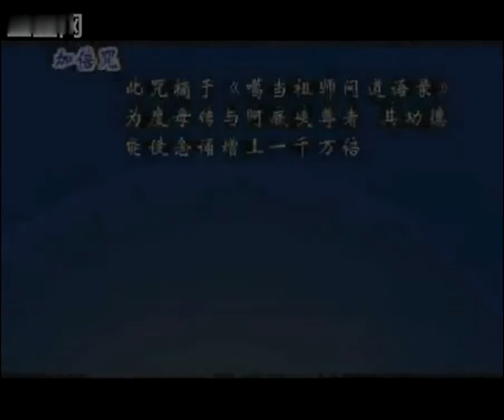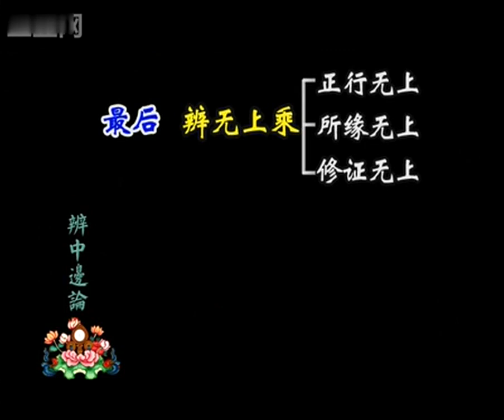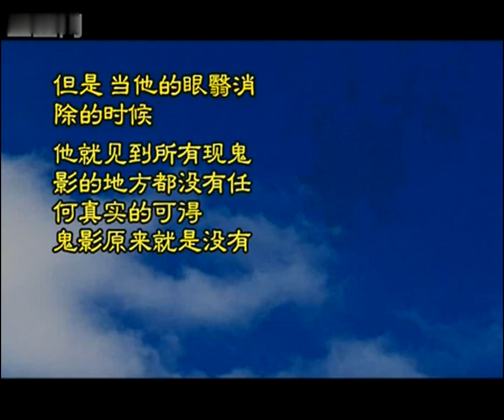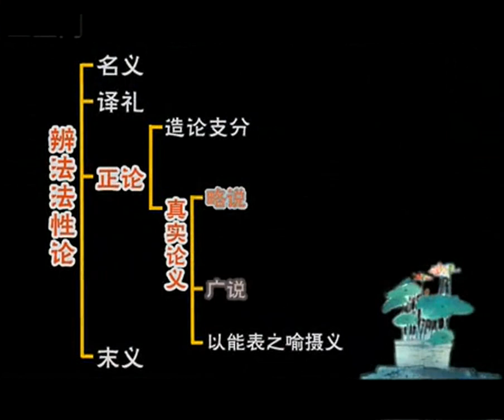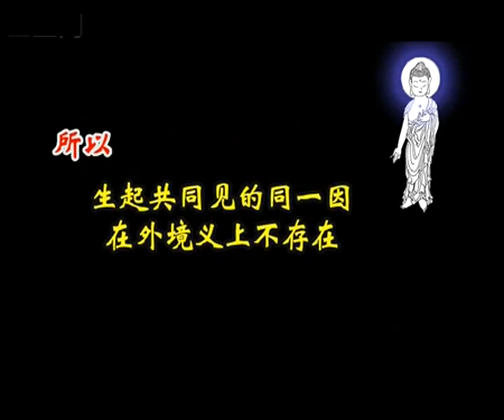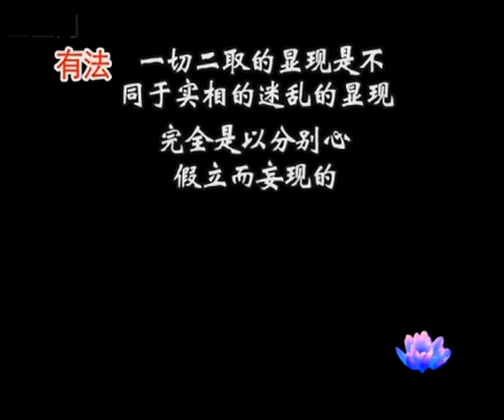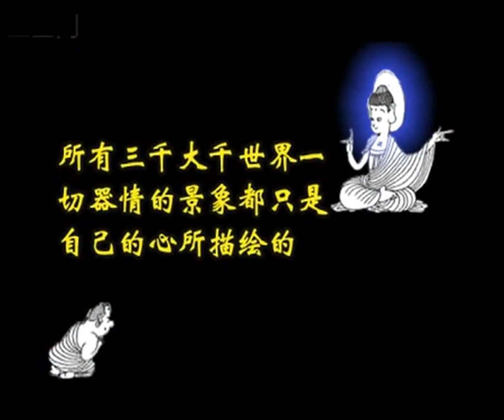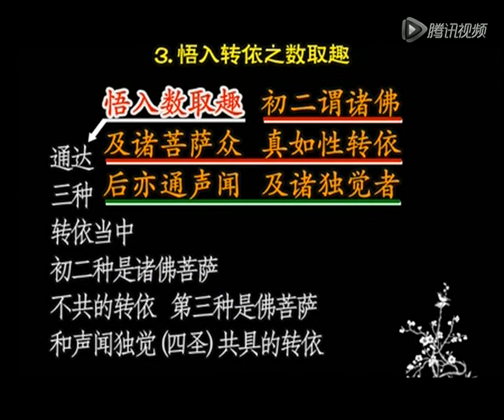《辨法法性论》益西彭措堪布讲解（1-5）